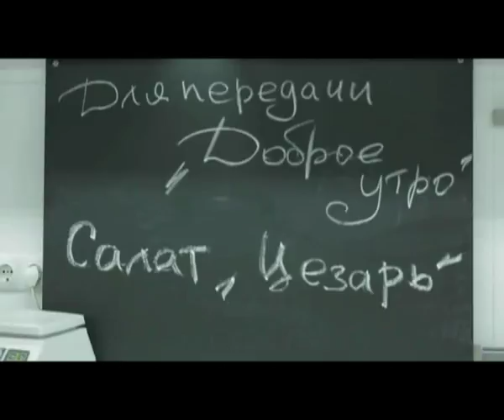"Доброе утро" (17.02.2017)